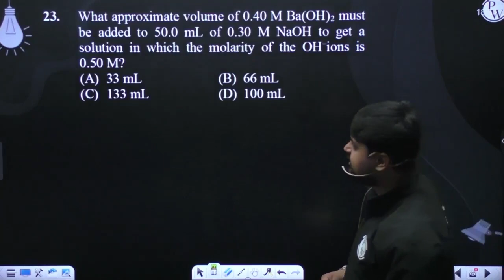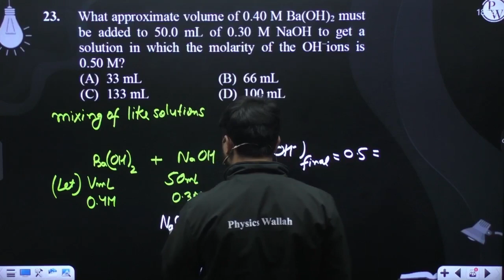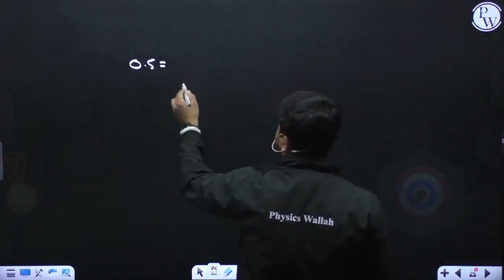What approximate volume of 0.40 M Ba(OH)2 must be added to 50.0 mL of 0.30 M NaOH to get a solut....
What approximate volume of 0.40 M Ba(OH)2 must be added to 50.0 mL of 0.30 M NaOH to get a solution in which the molarity of the OH&ndash;ions is 0.50 M?